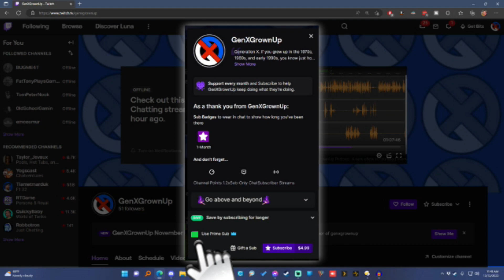Use It or Lose It : December 13, 2022